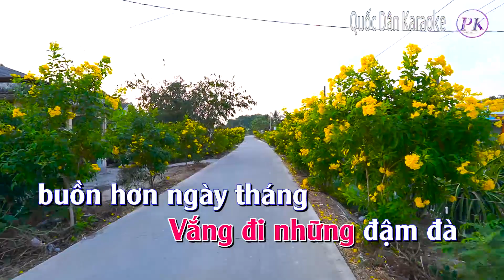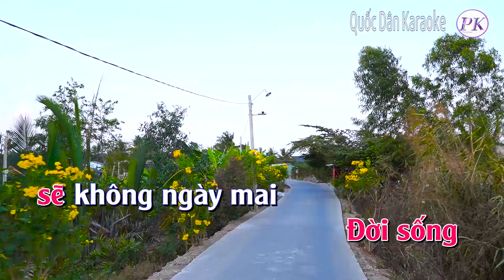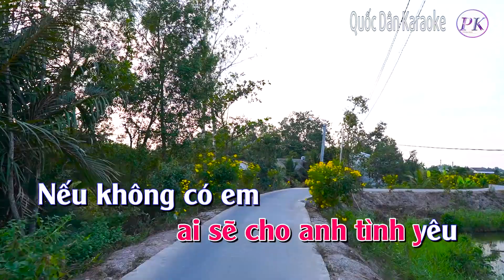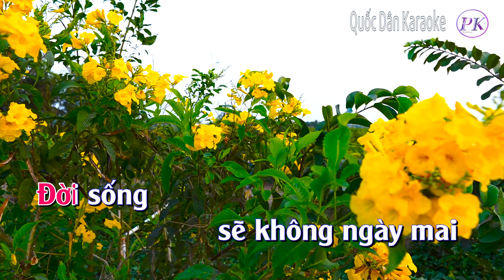Karaoke Nếu Không Có Em (Bossa Nova) - Tone Nữ (Fa Trưởng F) - Quốc Dân Karaoke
*Chọn Tone phù hợp với giọng hát của bạn ở đây:
✪ Lyrics:
Nếu không có em
 đời sống sẽ thêm
 buồn nhiều
Vắng đi những dịu dàng
và như cành lá
sẽ không còn xanh
 thì những ước mơ
nhạt nhòa
Vắng đi những đậm đà
buồn hơn ngày tháng
 lúc anh một mình

như chiếc bóng
trong chiều lên
Tiếc bao ấm êm
tha thiết nhớ em
 từng đêm
 bóng tối bao vây
đời anh
Bão tố
thay đi trời xanh
 và con tim lạc lối

hạnh phúc mất trong
 tầm tay
Ðời sống
sẽ không ngày mai
và em ơi
Chẵng biết
anh sẽ làm gì
lúc cuộc sống nặng nề

Thì em đến
cho anh bình yên
những khi khó khăn
Và nước mắt
thay nụ cười
có em vẫn thầm lặng
Dìu anh bước tới
trong cuộc đời
ai sẽ cho anh tình yêu
 anh biết sẽ đi về đâu
 đời anh
Bão tố thay đi
Trời xanh
 tầm tay
Ðời sống
và em ơi
 tầm tay
Ðời sống